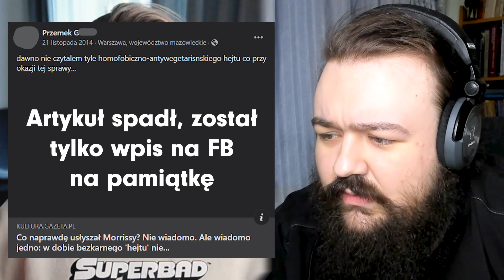Live Nation, bilety na The Weeknd i szkodliwy monopol